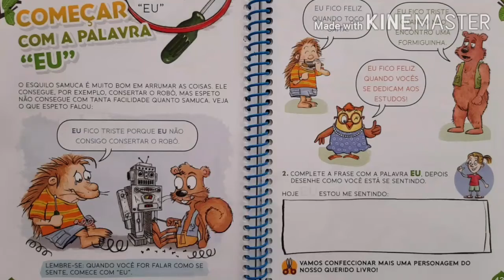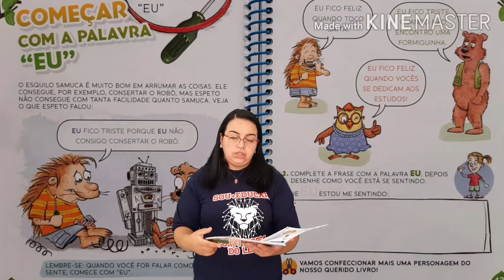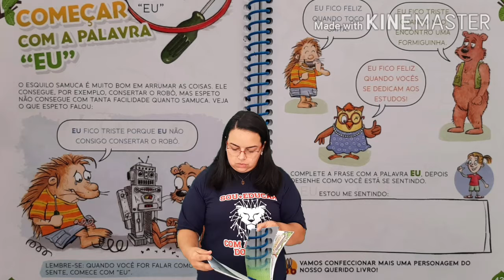JARDIM II - 04/09